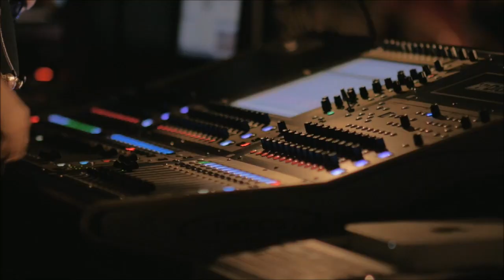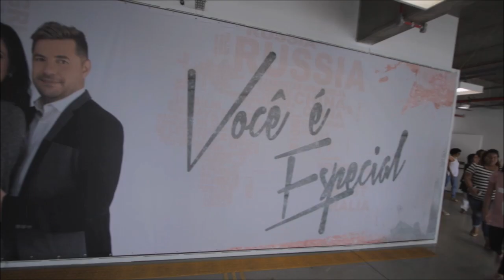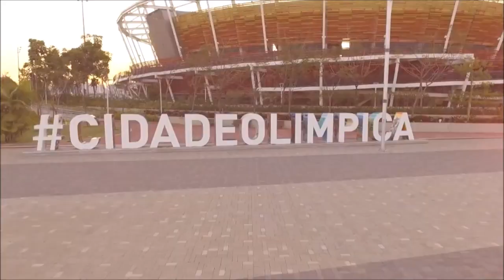Conferência Profetizando às mulheres 2018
Assista aos melhores momentos da Conferência Profetizando às mulheres 2018, realizada no Rio de Janeiro.
Ano que vem tem mais! Fique ligado!